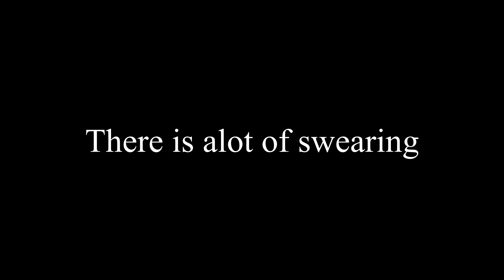Ranked Bedwars (300-600) Queues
300-600 elo is toxic af